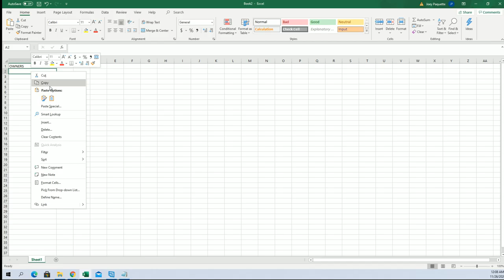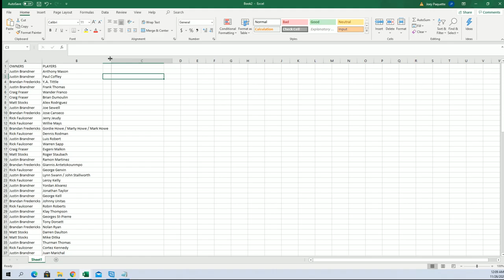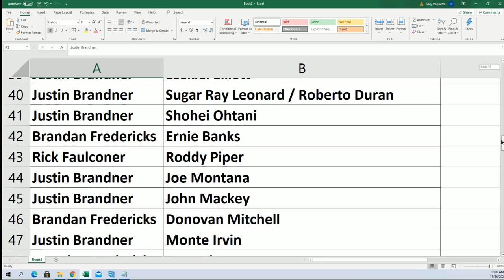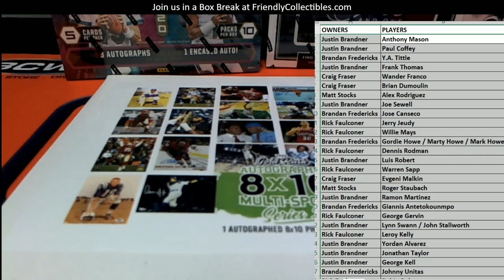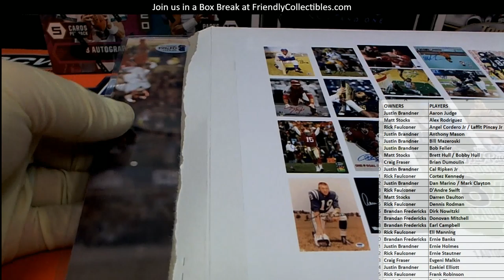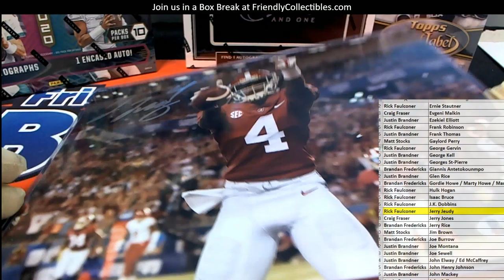2020 Gold Rush Autographed 8x10 Multi Sport Edition Series 2 ID GRPHOTO104